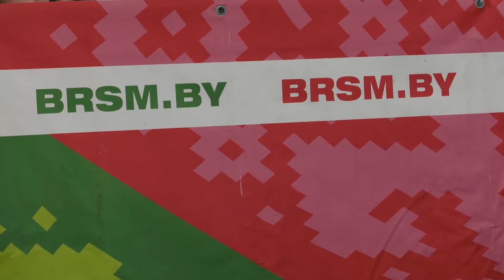Петришенко: с молодежью надо говорить о будущем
XV спортивно-образовательный форум для работающей молодежи "Олимпия - 2020" начал свою работу сегодня на берегу речи Ислочь в урочище Дубы Воложинского района Минской области. Он объединил 600 молодых людей в составе 13 команд, в их числе команда проекта "Молодежный поезд "Беларусь. Моладзь. Натхненне". В рамках форума состоялся открытый диалог "Беларусь: вчера, сегодня, завтра" с представителями власти разных уровней.